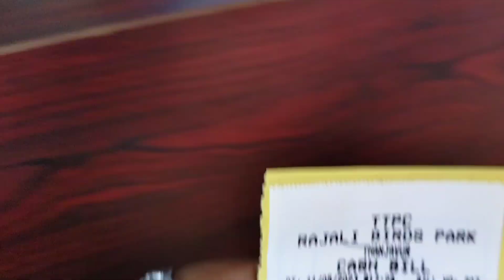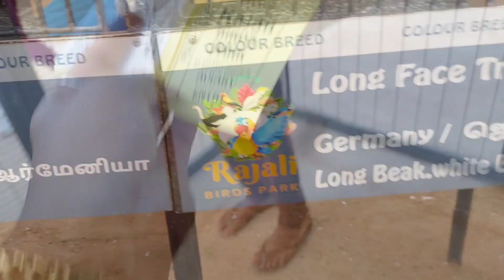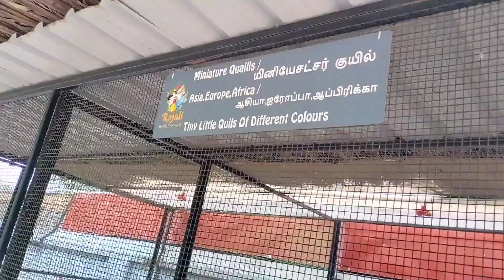கொடுத்த காசுக்கு💯 உண்மையிலேயே worth ங்க.... இந்த place... 🫰🫰👌